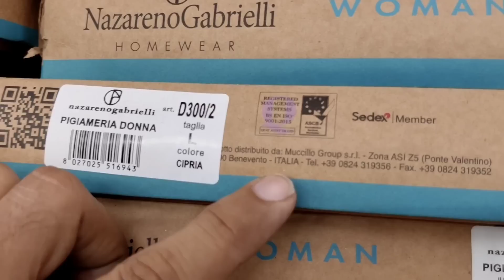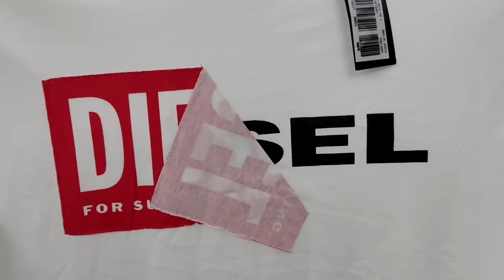Branded KIDS & LADIES Wear On 90% Off | M.no-8882796169 | Zara, H&M Disney..All India Delivery..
▶  Jain Son's Real Impex
D-268, GALI NO-10

NEAR METRO STATION-  LAXMI NAGAR METRO STATION GATE NO-1

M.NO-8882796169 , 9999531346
CALL TIME ( 10 am to 6 pm )

India Kids apparel market: Industry Trends, Share, Size, Growth, Opportunity and Forecast 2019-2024
children's clothing wholesale suppliers mumbai
wholesale childrens clothing online india
branded shirts
check shirts
plain shirts
lining shirts
print shirts
high quality shirts
branded jeans wholesale market AC market Gandhi market Ludhiana
branded t-shirts wholesale market Surat Gujarat
branded t-shirts market in Delhi
branded t-shirts wholesale market in Delhi
branded lower wholesale Gandhi market Ludhiana
brands lower Akalgarh market in Ludhiana
best Quality pajama in Ludhiana
highest quality pajama in Ludhiana wholesale market
best Quality shoes wholesale market Feild Ganj Ludhiana wholesale market
Feild Ganj Ludhiana Punjab
Feild Ganj wholesale market in Ludhiana
Shoes wholesale market Feild Ganj Ludhiana
Shoes market Feild Ganj
mens items
ladies wears
kids wears
highest quality
Pants factory
readymade garments industry
readymade Pants wholesale market Ludhiana
Branded Kids Wear Wholesale market in Delhi | Branded kids cloths For boys and girls
frock wholesale market
wholesale market in india
Ludhiana Wholesale kidswear
Kids clothes
kids clothes Ludhiana
Fancy Jeans kids wear
jeans wholesale market in delhi
boys Jeans factory
Girls clothes factory
boys Jeans manufacturers
baby frock
first copy jeans wholesale market in delhi

VIDEO DECLAIMER

. RV VLOGS !! ___

Danyavad Dosto.

Jai Hind.

Vandematram.